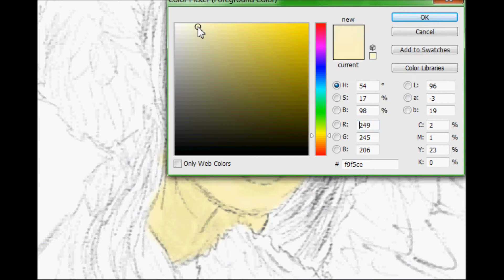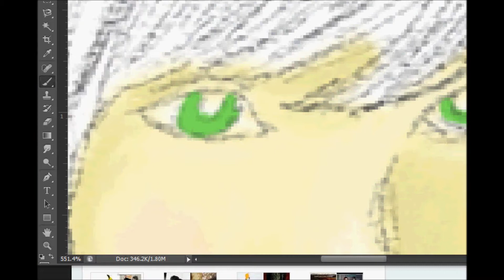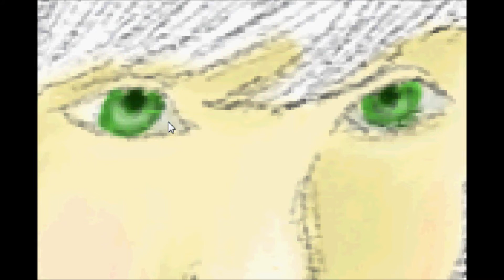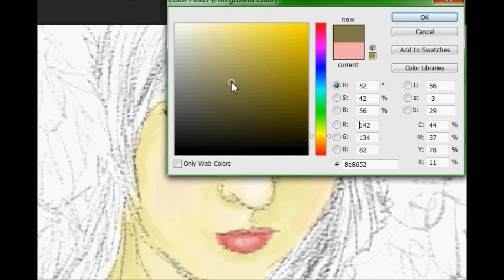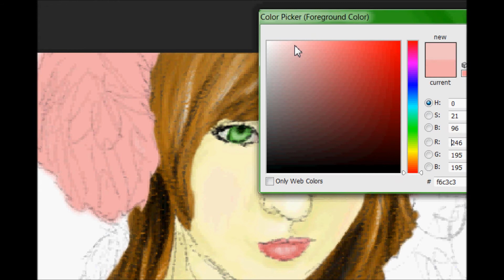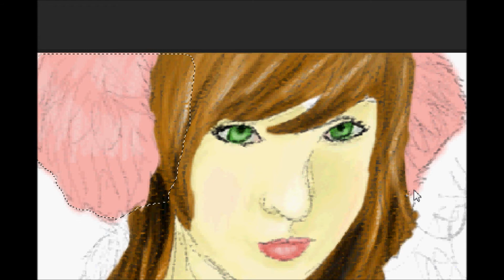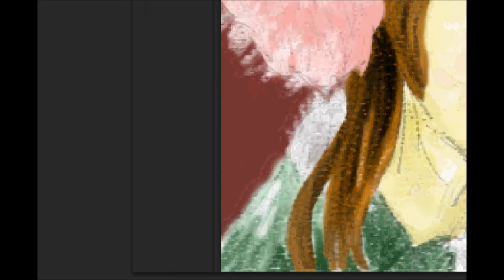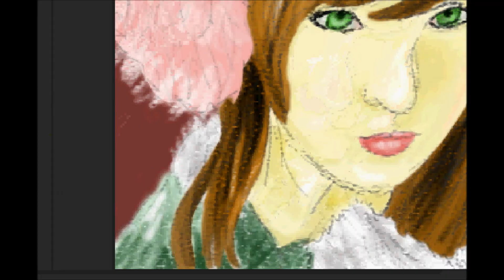Snowy Day(Speed Paint)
My second drawing using my new Wacom tablet. I really tried with this one and I had a lot of fun doing it. I plan on making a lot more drawings. This took an hour to complete. My name is Jessica Peele aka Anetunisha :)